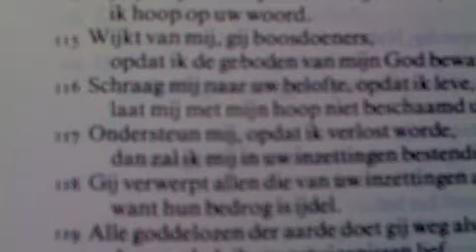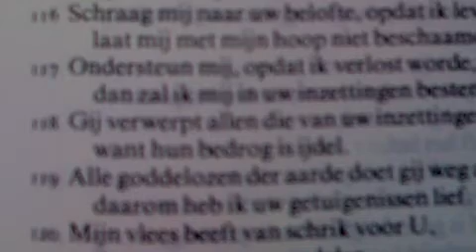Dreigen met schoppen - huiselijk geweld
Manipulation with kicking